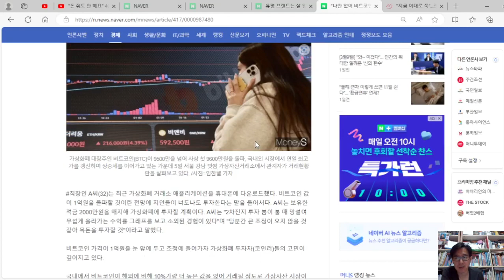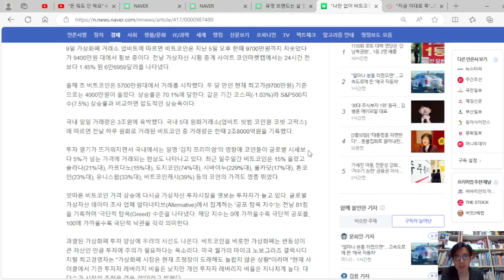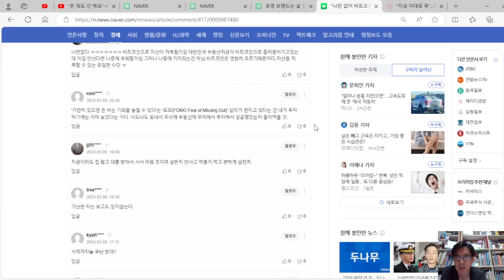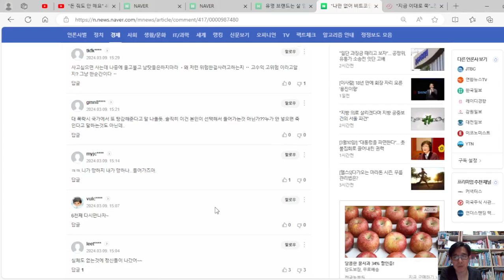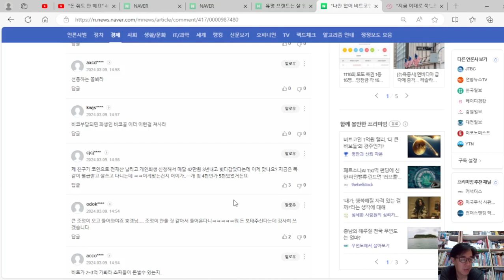"나만 없어 비트코인" 포모증후군… 1억원 이상 오른다고? 이런 기사 뜨고 들어가는 사람들이 다 망하는 거다.